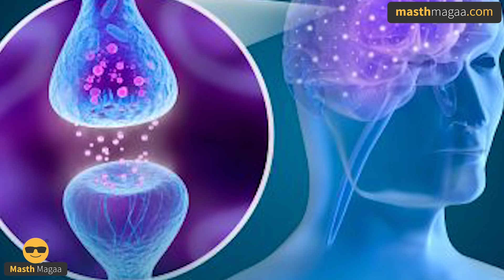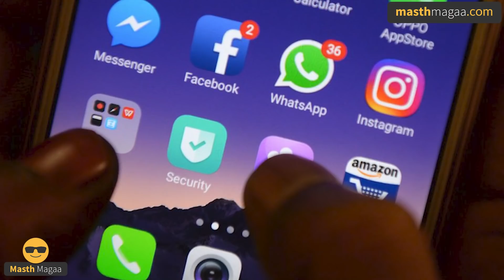ಪ್ರತಿಯೊಬ್ಬ ಪೋಷಕರೂ ಈ ವಿಡಿಯೋ ನೋಡಲೇಬೇಕು! | Smartphone Addiction in Children | Online Class | MasthMagaa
ಸ್ಮಾರ್ಟ್​​ಫೋನ್ ಕುರಿತ ಇತರೆ ವಿಡಿಯೋಗಳ ಲಿಂಕ್ ಇಲ್ಲಿದೆ..

ಡೋಪಮಿನ್​​ಗೆ ಸಂಬಂಧಿಸಿದ ವಿಡಿಯೋ ಲಿಂಕ್ ಇಲ್ಲಿದೆ..